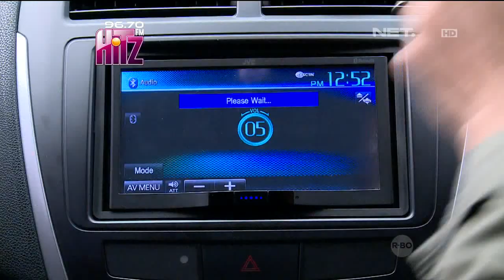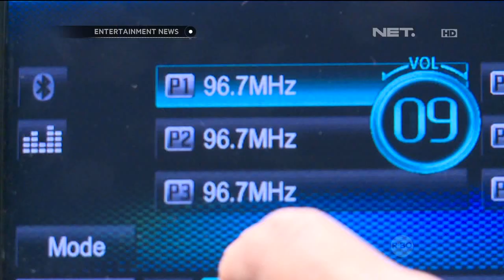Vincent - Behind The Scene Before Show | ENews | Deva & Shafira | NetMediatama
Entertainment News